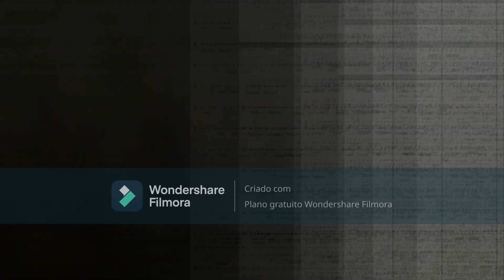Isaque Pereira - Solo de Caixa Clara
Morris Goldenberg
II Studies in Dotted Quarters and Eighths.